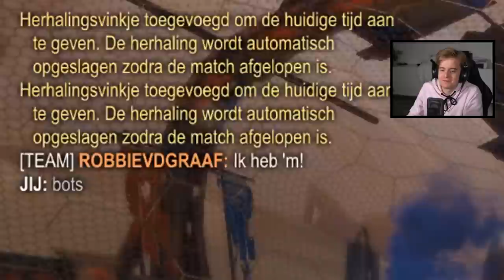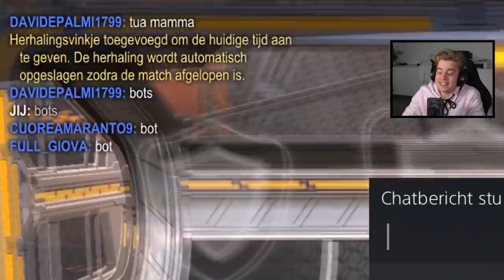MESSI MAAKT DE WINNENDE GOAL IN DE VERLENGING!!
ABONNNEEEEER!